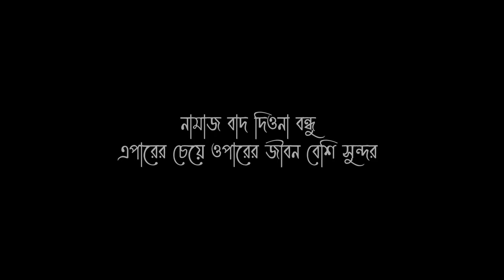Bad Brothers এ থাকছে না OMOR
VIDEO TITLE : Bad Brothers এ থাকছে না OMOR BHAi